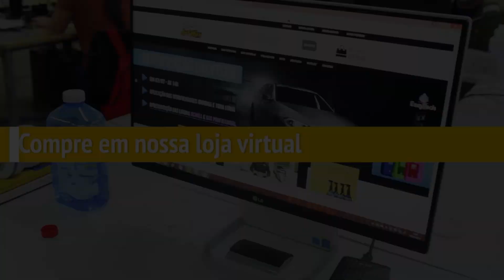Como polir lugares pequenos !? Vamos te ensinar com a Kers Nano Hibrida!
Ja se deparou com lugares na lataria onde sua politriz e sua moina não conseguia chegar com facilidade ?? Pois é, a KERS pensou nisso e trouxe a KERS NANO HIBRIDA! É uma mini politriz ROTATIVA e ROTO ORBITAL. Com a troca da cabeça da máquina você poderá ter em um único equipamento uma máquina rotativa e uma máquina roto orbital, tendo assim o poder de corte e o acabamento perfeito e sem marcas na mesma ferramenta!

A Artwax não presta serviço de estética automotiva, somos escola e revenda de produtos do segmento.